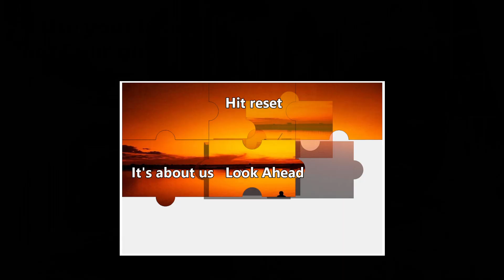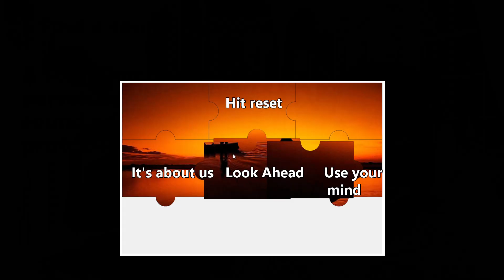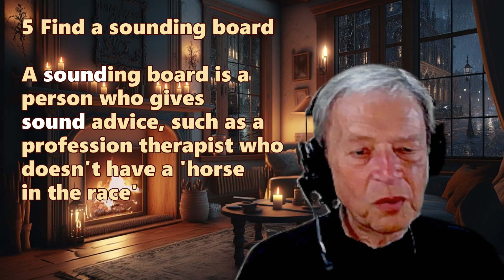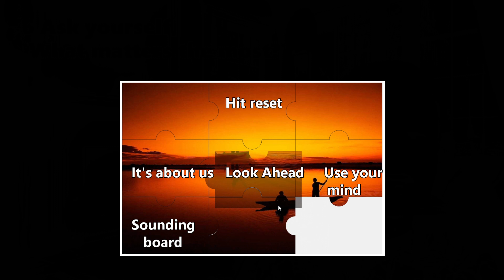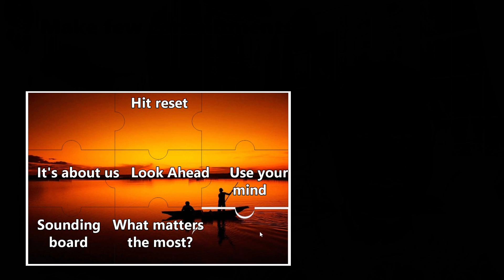How to confuse your narcissist and send them packing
This channel does not give advice, explicitly or implicitly. Rather, it shares opinions and ideas from life experience and autodidactic learning. If you need advice, consider consulting a qualified professional.

Number one is you have to hit the reset button. Now what we're talking about is how to confuse a narcissist. Now if you have a narcissist in your life, let me be the first to congratulate you because there is a reason why that person is there.
Step two is this, not just getting away from the person, but sometimes to truly hit the reset button and get a refreshed mind is, if it's at all possible, get away from everybody.
Now, number three is this. So we understand that we need to find normalcy, that place in our mind where all the noise is gone so we can get back to resetting things so we know what is normal. Number two is we need to keep in mind it's not just about me.
Number four is this. This is going to cause some controversy. So you may disagree with me, and you're welcome to do that, obviously, but leave a comment in the comment section if you want.
But do not go with your gut instinct. Probably 99% of people say, you know, go with your gut instinct. Why do they do that? See, you have two parts of your brain.
Number five is to find, if at all possible, a sounding board.
Now, this fifth piece of the puzzle, maybe the most difficult, because people in general, at least in my experience, don't make good sounding boards. Because what you want to do is want somebody who can give you good, good, rational, cognitive, not emotional advice. Do you have somebody in your life you can count on to do that? Say, yeah, I used to count on you, if you're like most people, you say yes.
Number six, this is the sixth part of the puzzle, is as you're going through this process of confusing the narcissist, what you need to do is ask what, ask yourself, ask what matters the most in your life? Now, keep in mind all along, this is piece number six of the puzzle, keep in mind that all along, we're talking about putting things in perspective.

And one of the best ways to put things in perspective so you can effectively deal with a narcissist is to understand why you're doing this. And again, as we said earlier, it's not just about me or you, it's about us, you, and those who are close to you. One of the ways to determine that is to ask what matters the most in your life.
 Number seven is this.
This may not seem important, but this is the final touch, the last piece of the puzzle, and that is to make very few commitments. What does that have to do with anything? You know, during the 12 years I was in the ministry, I performed a lot of weddings. And they would, you know, the groom and the bride would come to the altar, and I'd go through my little speech, my little spiel, and then we'd have the vows.